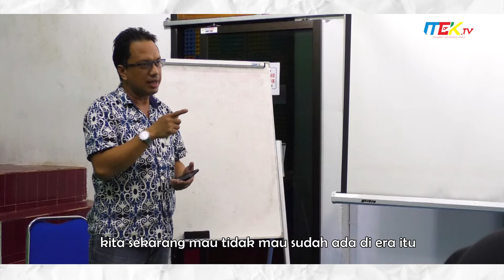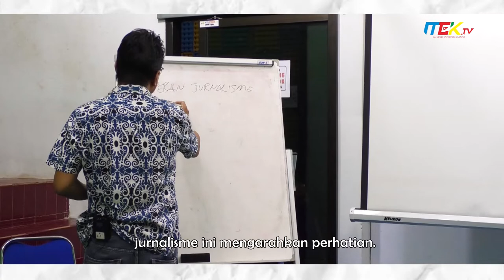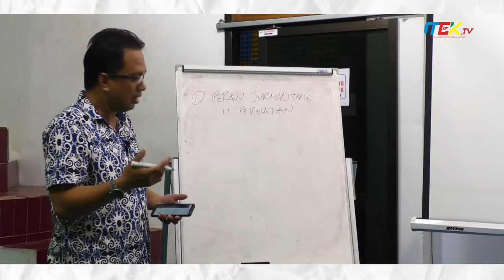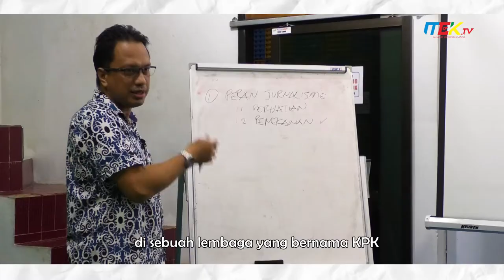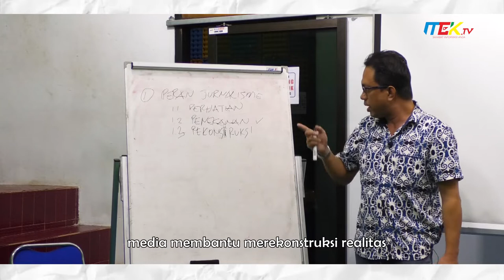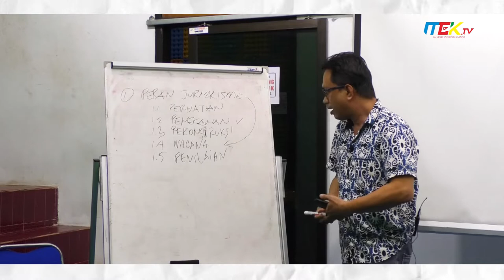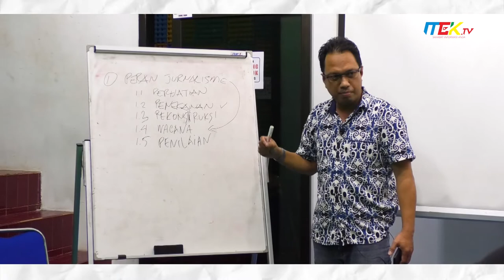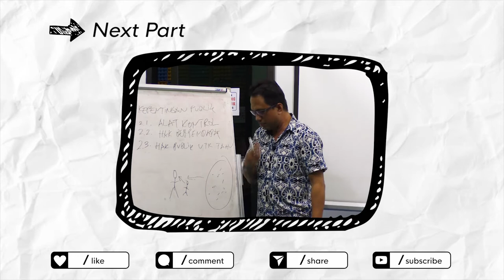Naratama Class with Aswan Zanynu "Jurnalisme Digital & Kepentingan Publik" (Part 1)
Naratama Class adalah program mingguan Mek TV tayang setiap hari Rabu dan Kamis yang dikemas secara ringan, sederhana tetapi berbobot.